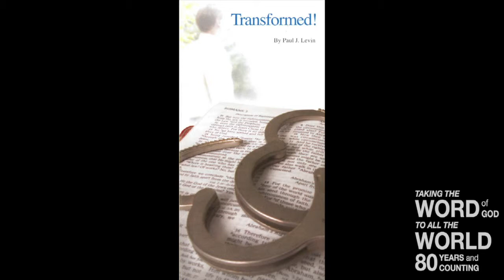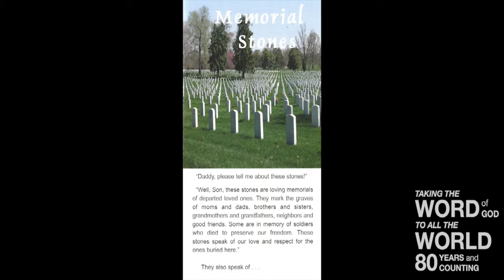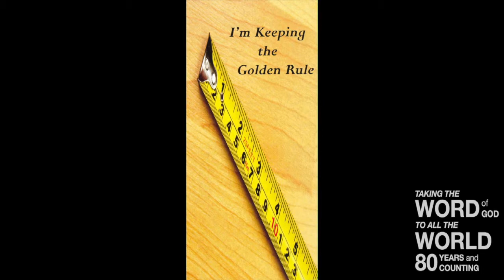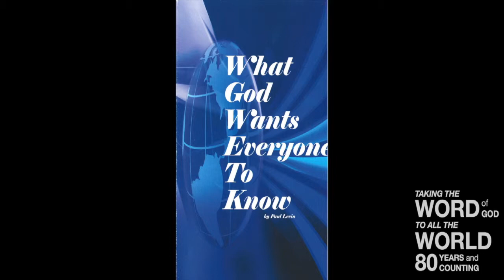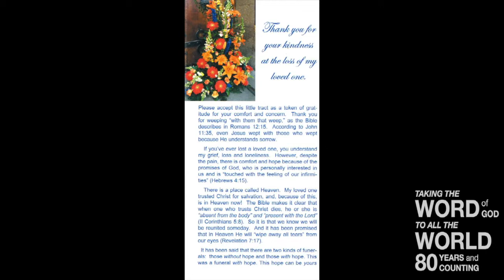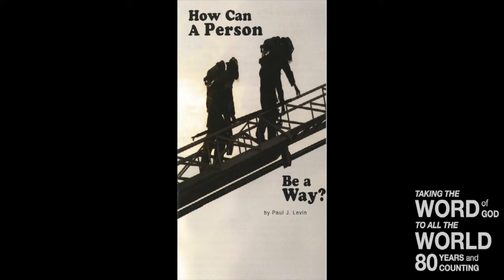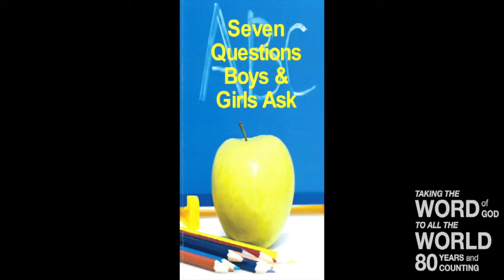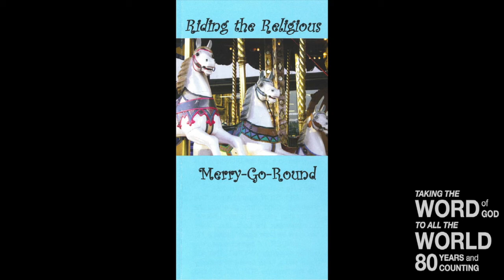Gal 1:6-9 Another Gospel?